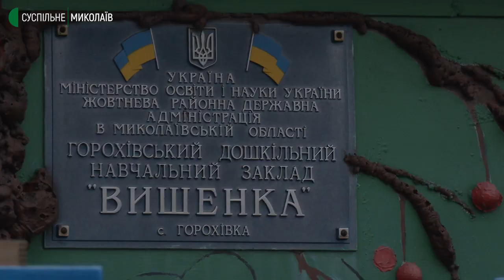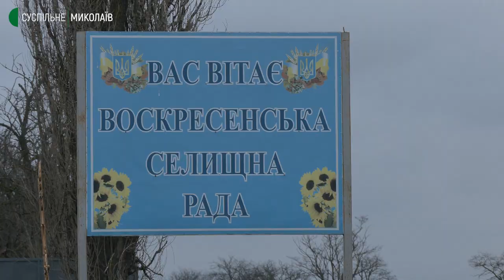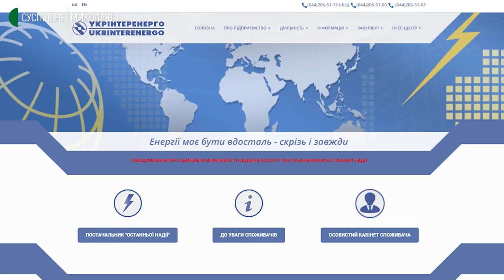В ОТГ на Миколаївщині 14 навчальних закладів відключені від електропостачання. У чому причина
Сім шкіл та сім дитячих садочків Воскресенської територіальної громади, що на території Миколаївського району, станом на дев'яте лютого відключені від електропостачання. У відділі освіти селищної ради прострочили сплату по договору із постачальником "останньої надії".

Авторка: Валентина Гурова, оператор: Олександр Пан.